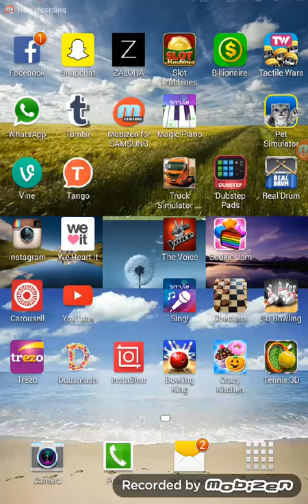Bowling king gameplay